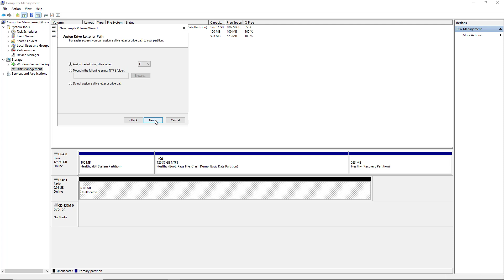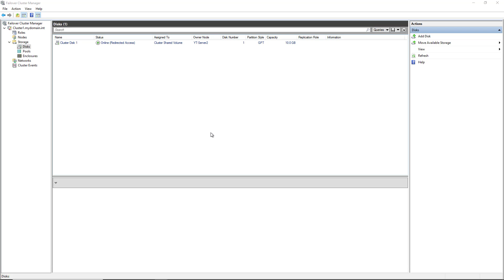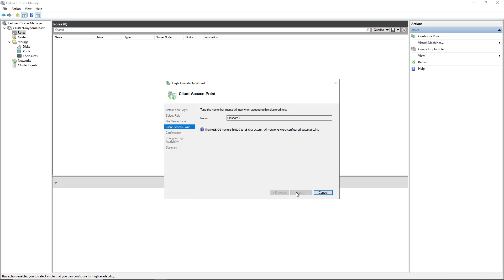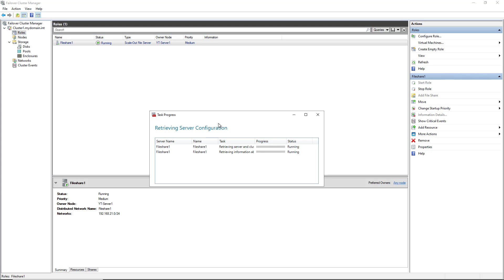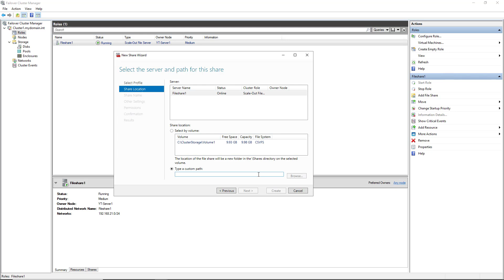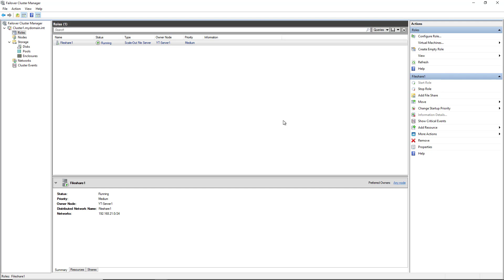Learn How to Add a Scale Out File Server to a Windows Server 2022 Failover Cluster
Professor Robert McMillen shows you how to Add Storage and a Scale Out File Server to a Windows Server 2022 Failover Cluster.